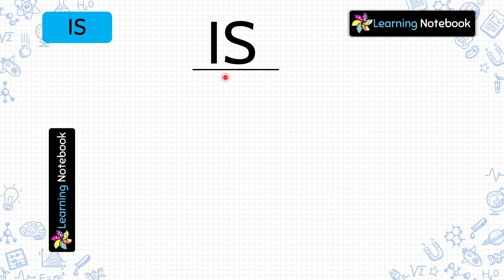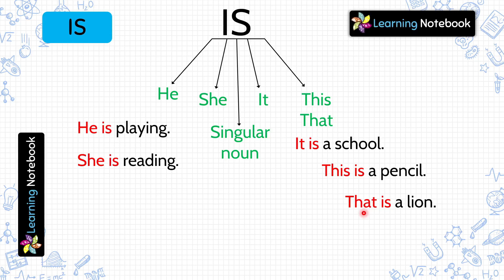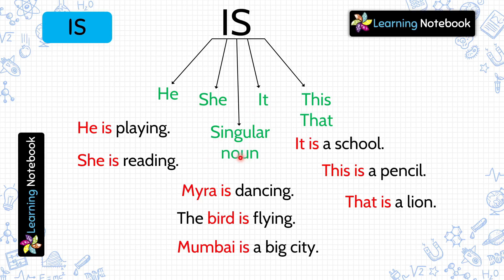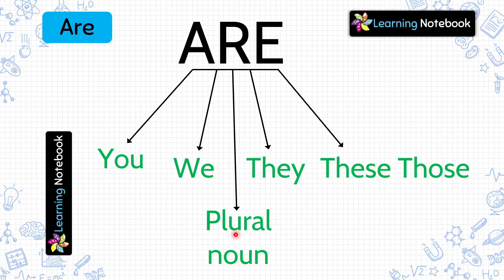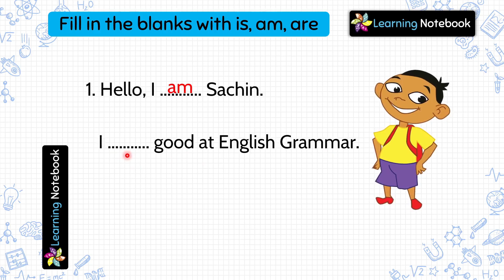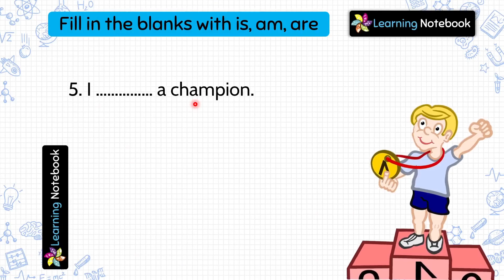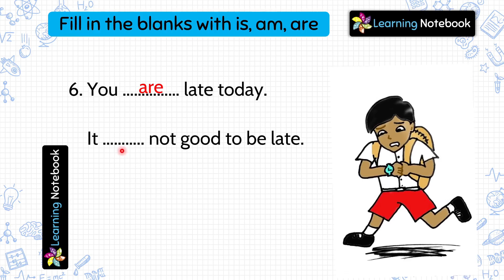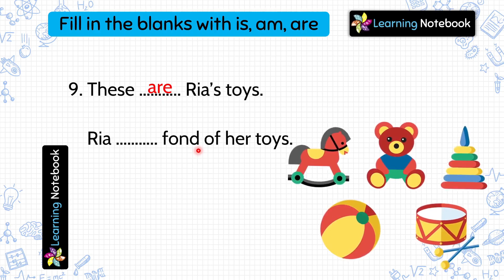Class 1 IS AM ARE । Grade 1 IS AM ARE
Class 1 is am are is an important chapter for class 1 English or Class 1 English Grammar. Use of IS AM ARE in English Grammar is a must to understand and learn.

This video is for all those who want to learn "is am are grade 1" or "class 1 is am are" or "Grade 1 is am are".